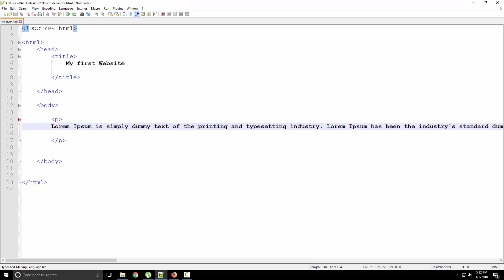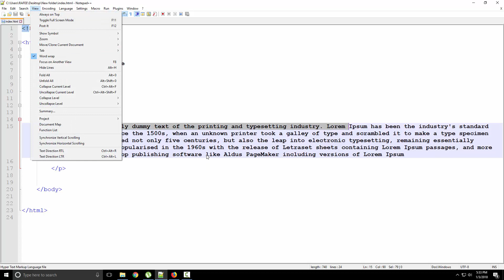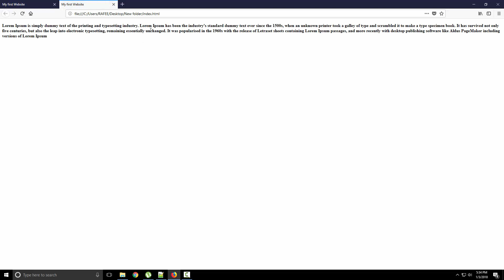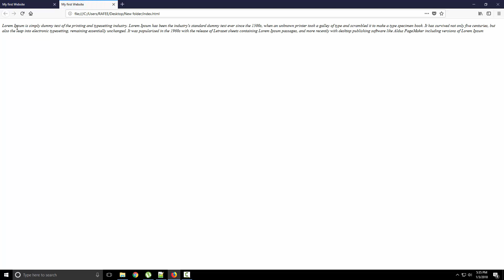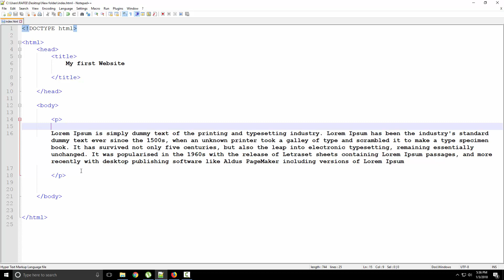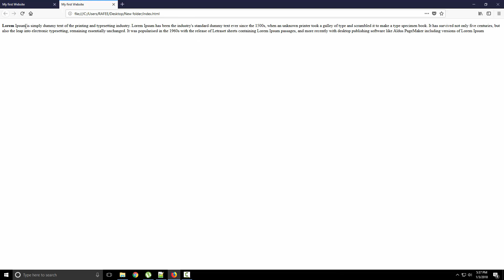Web Design Bangla (Bold, Italic, Underline Tags) Part 5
Remember one thing : First Learn Then erase L and earn. :)